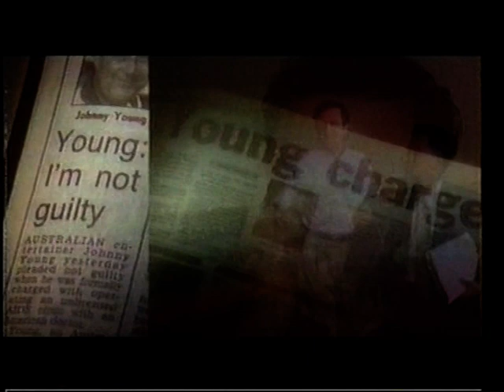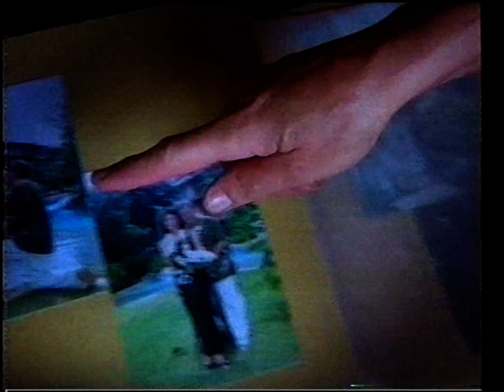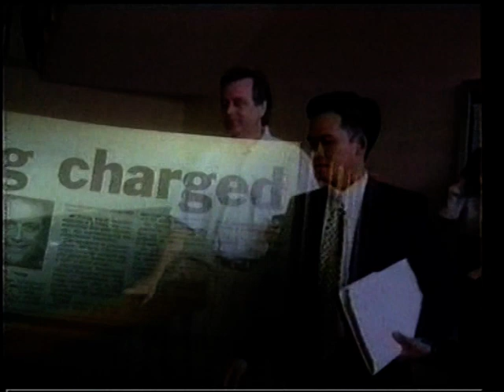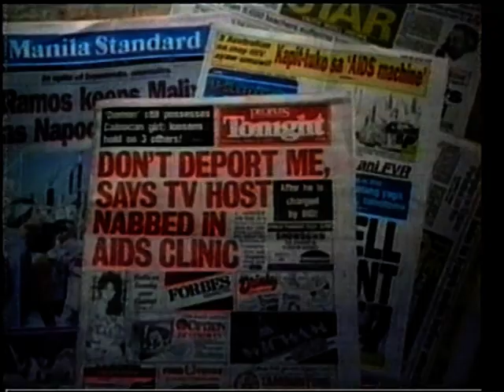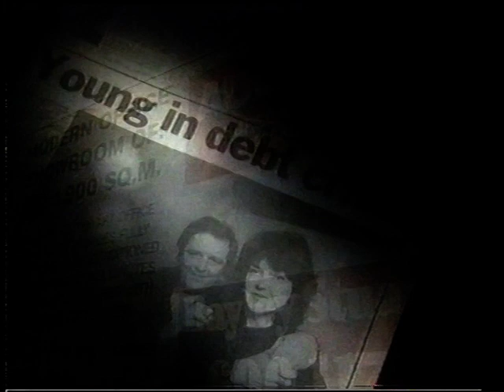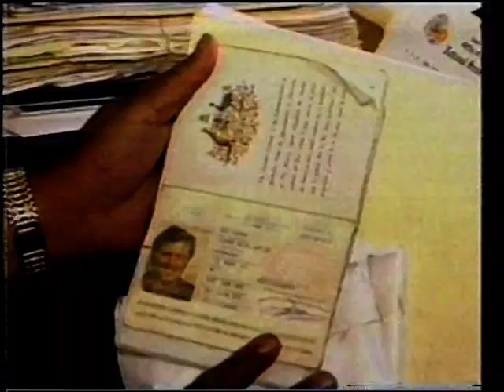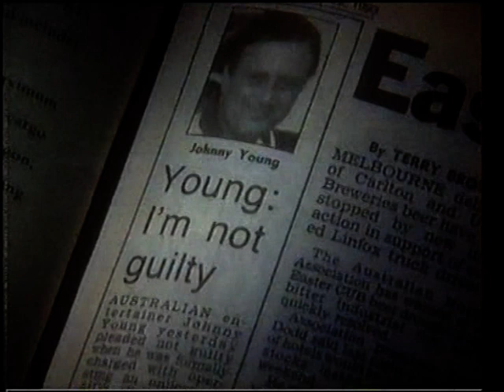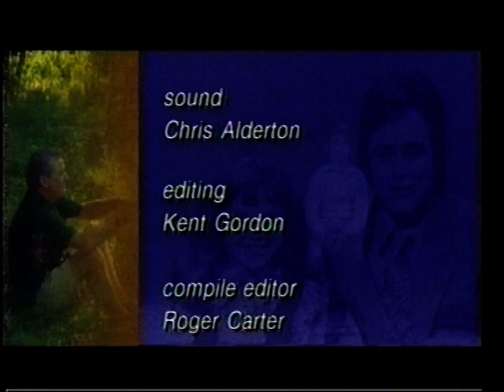Johnny Young- Australian Story